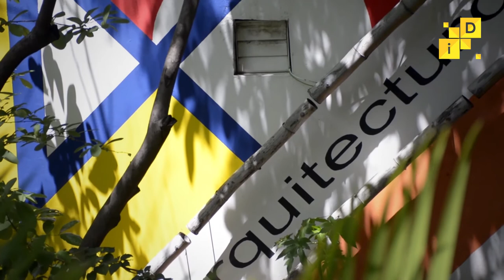Techos Verdes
¿Cuánto sabes sobre la Biofilia? ¿Porqué son importantes los techos verdes? Esto y más en esta cápsula de divulgación de la ciencia "Un espacio para la ciencia"